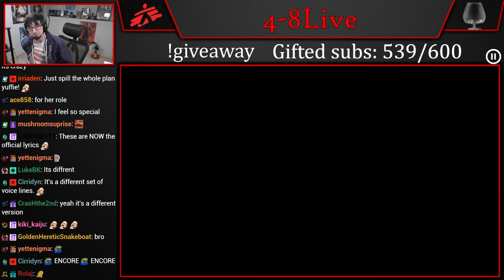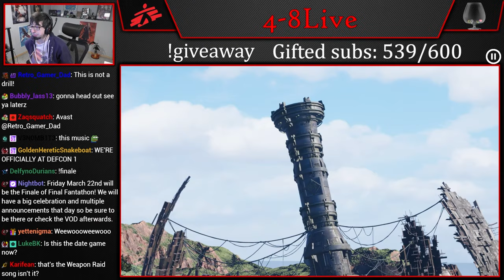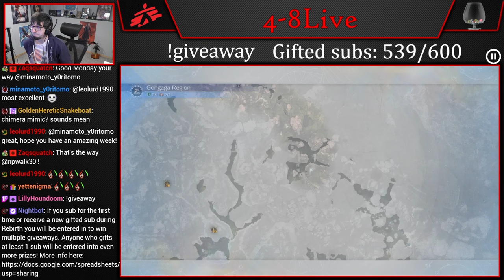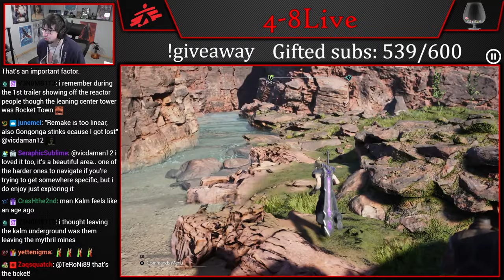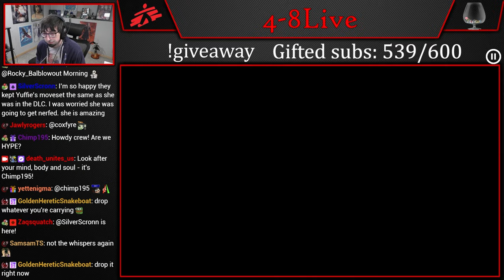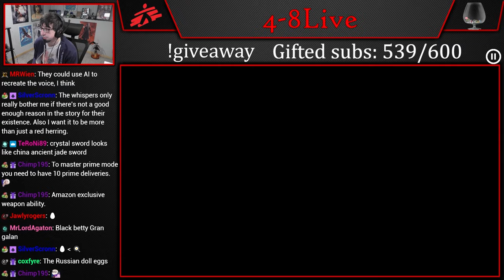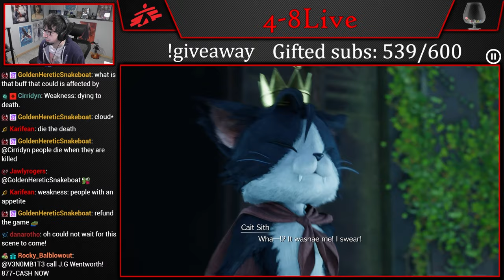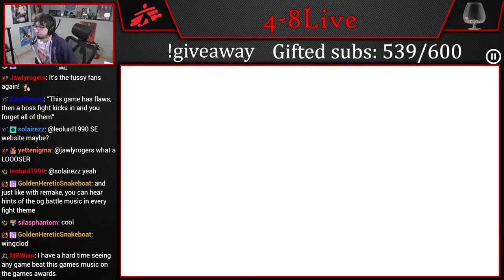Let's Play Final Fantasy VII Rebirth (Part 48) [4-8Live]